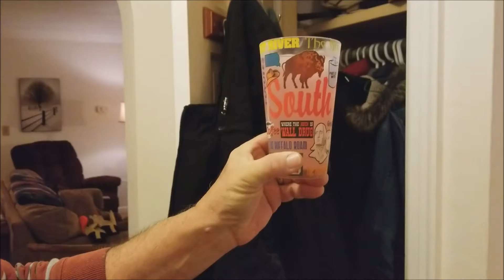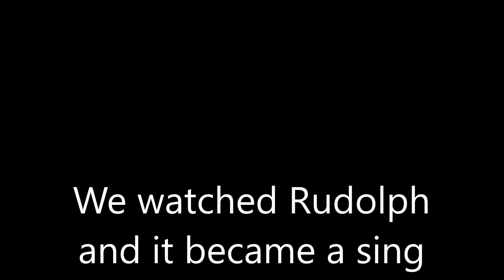Vlogmas 2017 Days 11 and 12: Decorating My Parent's Tree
Happy Vlogmas, friends!!